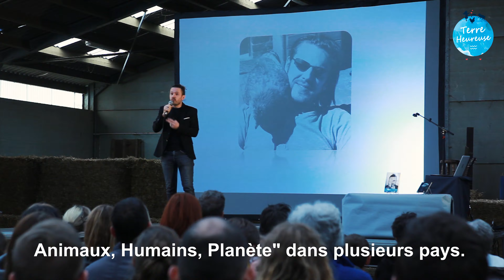'LE GRAND (R)EVEIL' - Présentation du tout nouveau livre de guillaume Corpard (octobre 2024)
Mon nouveau livre, "Le grand (R)Éveil : Passer à une autre étape de notre humanité", est une large étude sur les fondements de notre violence (sur un plan culturel, historique et génétique) et des propositions pour changer de paradigme.

Notre société ultra-violente, injuste et inéquitable, tant à l'égard des humains et que de l'ensemble du vivant, nous mène au chaos général et à l'effondrement. Nous devons nous remettre en question profondément et préparer les graines d'un nouveau monde, basé sur une nouvelle compréhension de la Vie et de nous-mêmes.

Aujourd'hui, les plus violents d'entre nous nous dirigent et nous encouragent à consommer, à polluer, à tuer les animaux, à vider les océans, tout en restant endormis sur nos canapés. Nous ne devons pas être les complices de cette folie. Nous devons nous remettre en question, avec sagesse et amour.

Avec la montée de l'I.A., nous serons de plus en plus déresponsabilisés et infantilisés. Réveillons-nous. Tant qu'il y a de la Vie, il y a de l'espoir. Mais tout d'abord, comprenons qui nous sommes !

Ce livre, c'est 500 pages pour ouvrir les yeux et le cœur, pour changer totalement d'état d'esprit !

Merci pour vos partages et votre soutien !